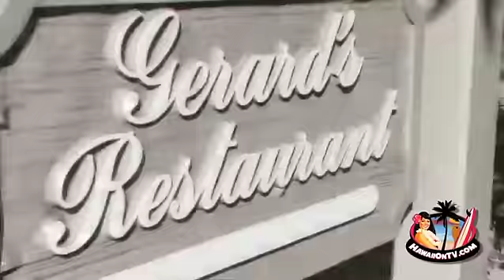Gerard's Restaurant - Maui Hawaii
French food at Gerard's Restaurant in Maui.

The Plantation Inn is home to one of the finest restaurants in North America, Gerard's. Chef Gerard Reversade produces the finest Contemporary Island French Cuisine in Hawaii. His ability to combine classic French culinary arts with Maui's fresh island products has consistently earned him top honors. Gerard's features an award winning wine list and a sumptuous dessert menu. Choices abound at Gerard's for seating options. Guests can dine, in air-conditioned comfort, inside our charming dining room, or choose one of our romantic tables situated on the veranda/porch or even request the tranquility of one of our garden patio tables.

Award Winning Food year after year! Private Parties and Special Menus for your Very Special Occasion. Gerard's is always the first place to consider if you want the absolute Finest tasting food during your next Maui vacation.

Bon Appetit and Aloha!
Gerard's Restaurant:
174 Lahainaluna Rd. -- Lahaina, Hawaii 96761
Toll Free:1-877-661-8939